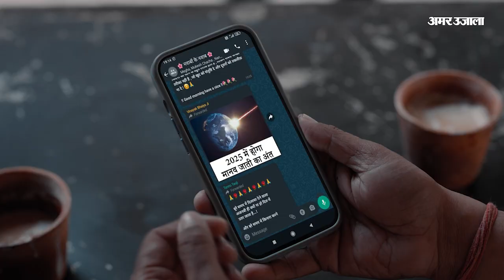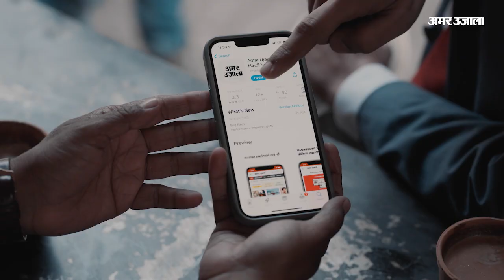Weather Forecast 01 June 2023 | देखिए क्या है आपके यहां मौसम का हाल | Weather Report Today